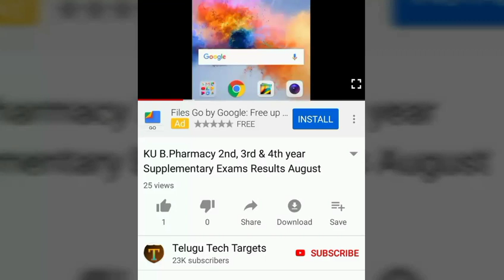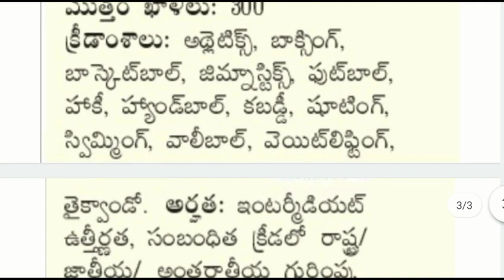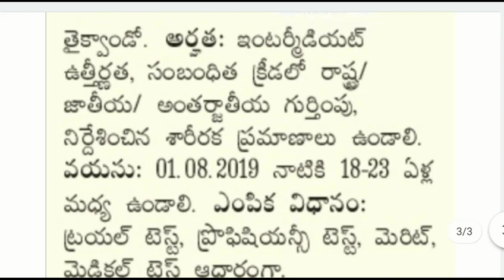CISF Head Constable Posts Recruitment Notification 2019